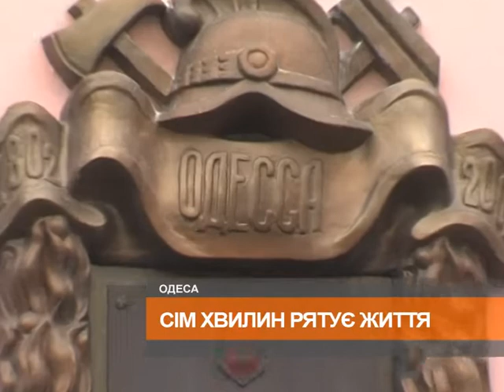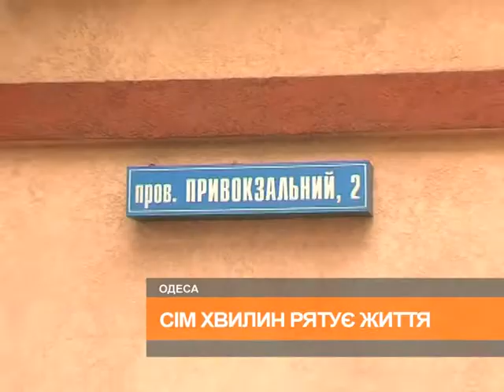Когда вся надежда - только на МЧС...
Приехать за 7 минут. Спасти и помочь. Бросить вызов чрезвычайной ситуации. О сложной работе МЧС-ников, специально для HOT NEWS, узнавал Александр Додул. Смотрите прямо сейчас!